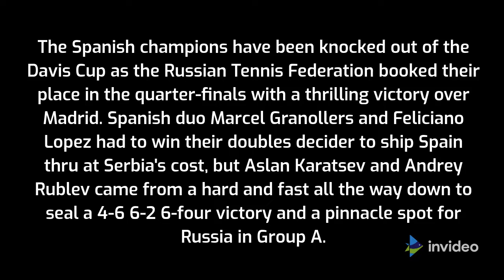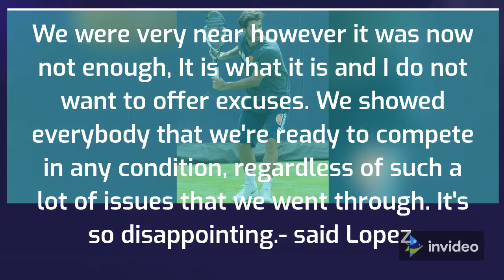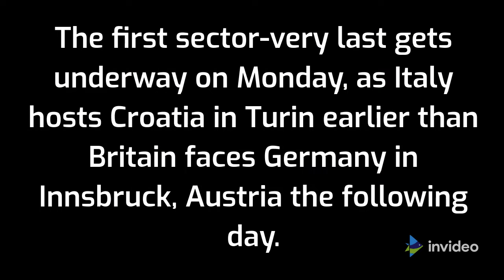Davis Cup 2021 Defending champions Spain knocked out by Russia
Champions Spain were knocked out of the Davis Cup as favorites Russian Tennis Federation booked their spot in the quarter-finals with a thrilling victory in Madrid. Spanish duo Marcel Granollers and Feliciano Lopez needed to win their doubles decider to send Spain through at Serbia's expense, but Aslan Karatsev and Andrey Rublev came from a set down to seal a 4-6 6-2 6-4 victory and a top spot for Russia in Group A.